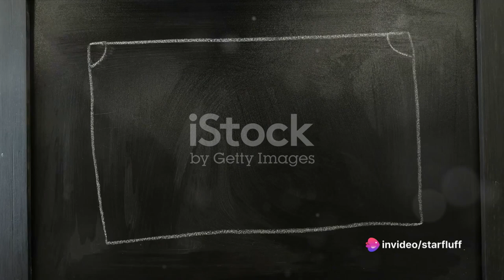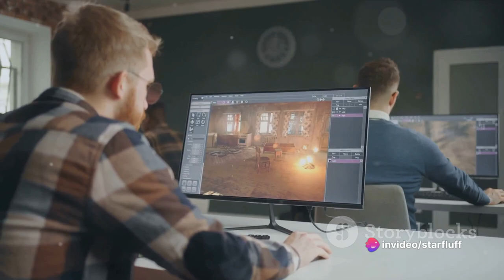Game Pro Gaming Tips and Tricks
Pro Gaming Tips and Tricks: Elevate Your Skills in 10 Minutes

Want to take your gaming to the next level? Look no further! This informative video is packed with practical tips and strategies to elevate your gameplay.

In just 10 minutes, you'll learn essential skills like:

    How to improve your aim and reflexes
    How to master movement and positioning
    How to develop sound game sense and strategy
    How to stay calm and focused under pressure

Whether you're a beginner or a seasoned pro, there's something for everyone in this video.

Features:

    Educational and informative mood
    Clear and engaging narration
    Dynamic and engaging pacing
    Simple and relatable word style
    Stock footage showcasing in-game action
    Upbeat electronic music

Benefits:

    Empower gamers with valuable tips to improve their gameplay
    Elevate gaming skills and knowledge
    Gain a competitive advantage
    Boost performance and confidence
    Enhance the overall gaming experience